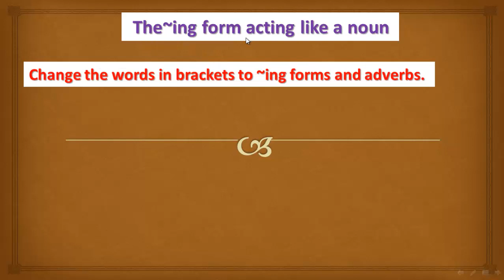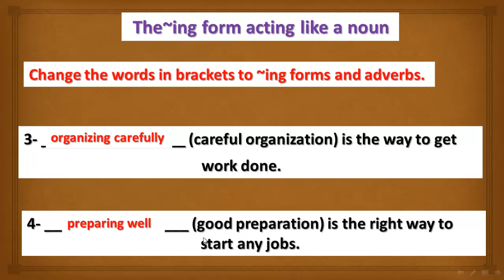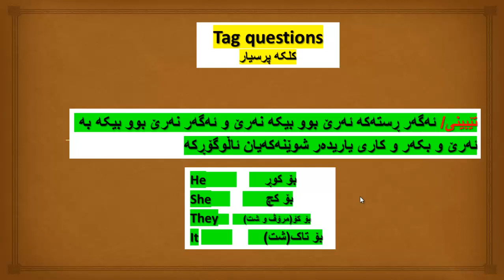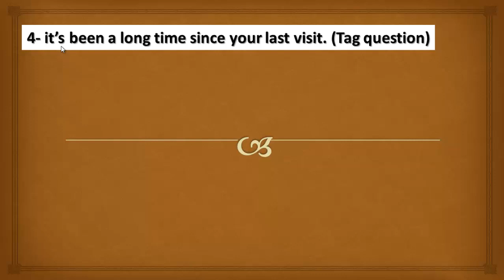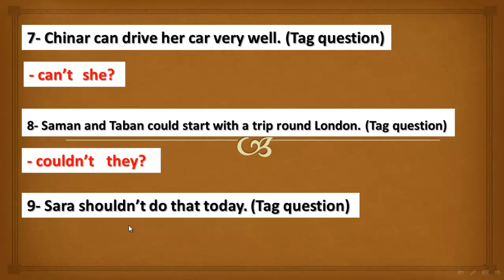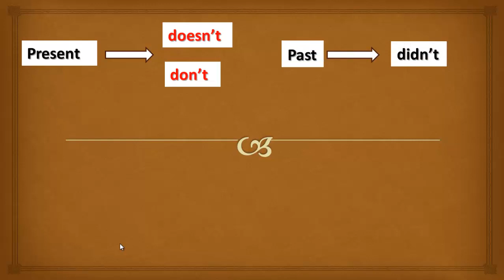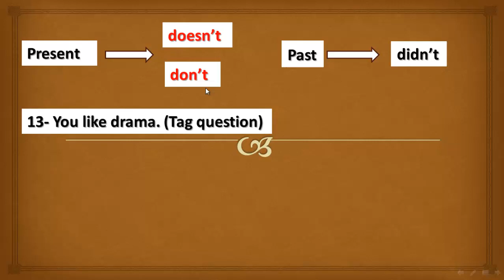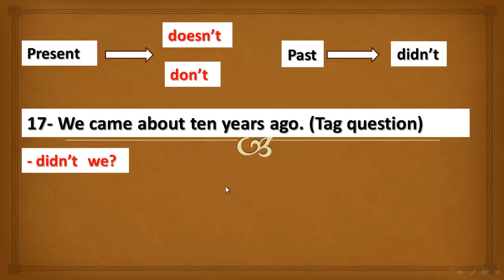ئینگلیزی پۆلی 11/ ڕێزمان یونت 6